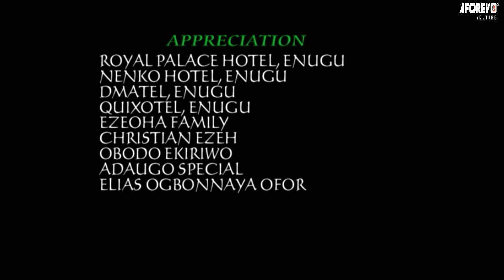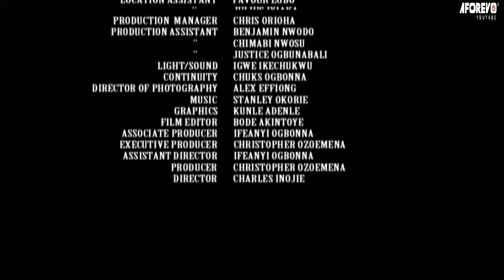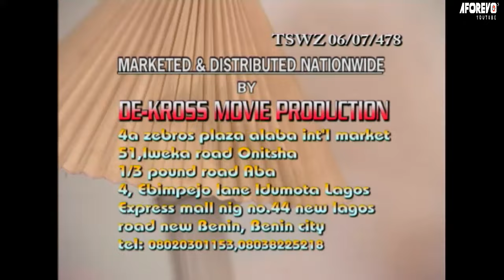SON D’AFFECTION: Seule la voix de SILAS peut ramener la princesse à la vie 2 - Un film nigérian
La force de l’amour transcende parfois les raisons, les traditions. Comment une princesse La seule fierté d’Umuagwu peut-elle envisager un avenir avec un homme dont la vie, l’avenir et l’ambition sont liés à un organe de bouche de jument?

Un film nigérian en français Avec: Chioma Chukwuka, Francis Duru, Chinwetalu Agu

French Sound Of Affection